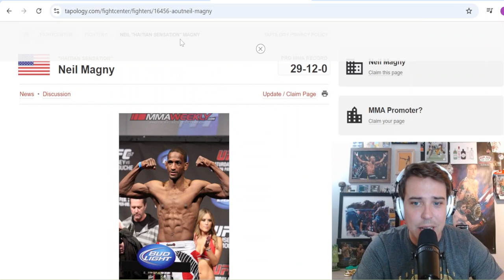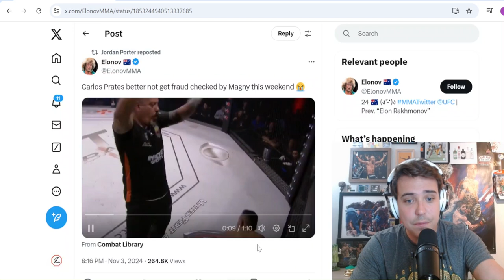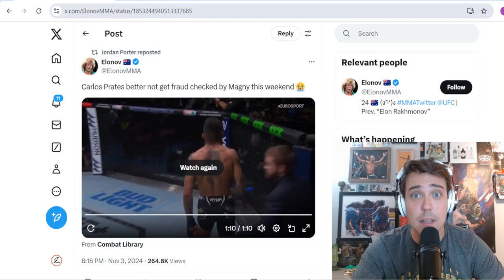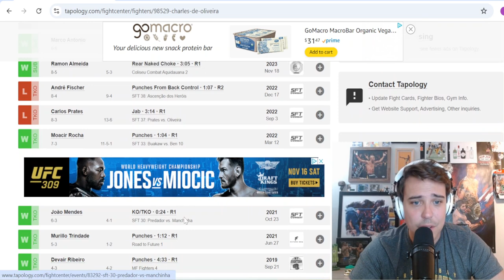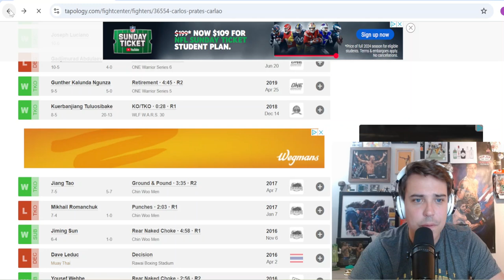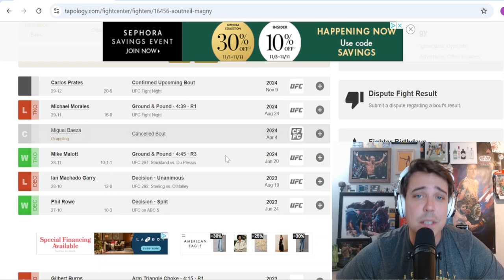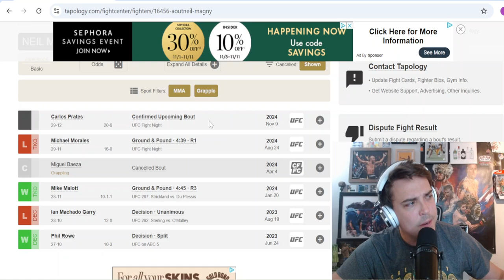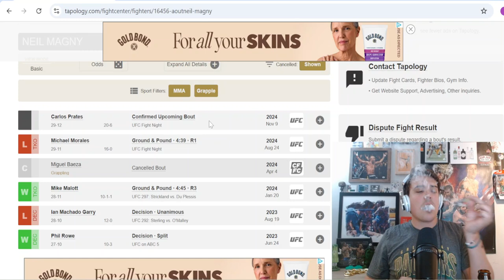Reacting To Carlos Prates INSANE KO’s? Neil Magny is Cooked at UFC Apex 100! The Fighting Nerds Win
Carlos Prates is one of UFC's exciting prospects with three highlight reel stoppages in the UFC already. I review small clips of all the best knockouts in his career and react. I am predicting he does the same to Neil Magney this weekend in the main event. And brutalizes Neil! Carlos is the future.